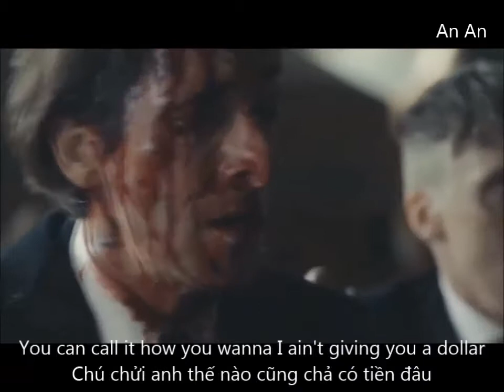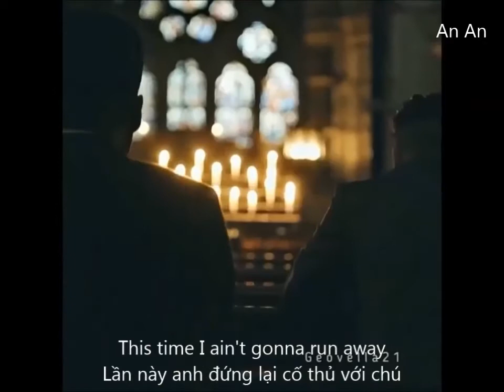No Money - Galantis [ lyric +vietsub ]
video mình tự edit ko copy dưới mọi hình thức
nếu thấy hay like và đăng kí giúp mình nha